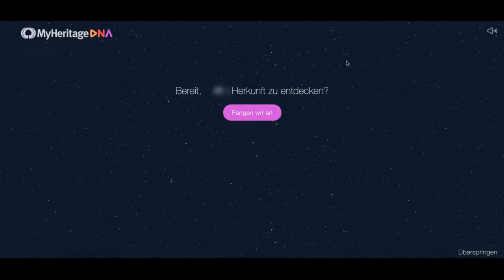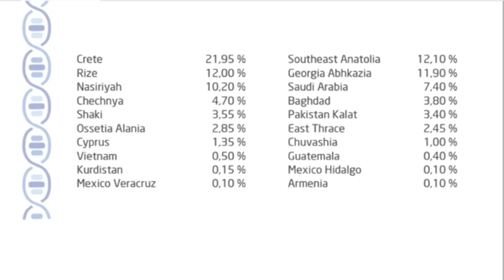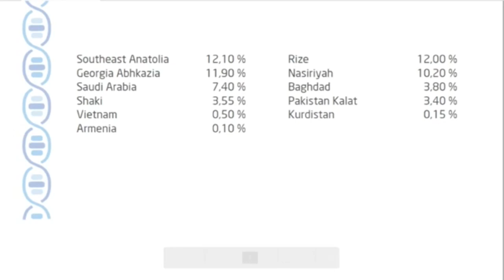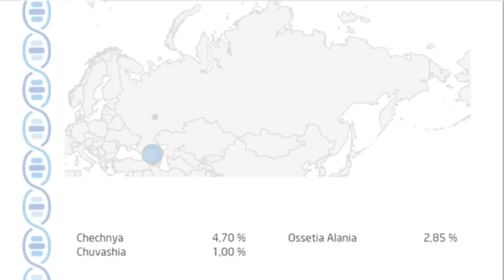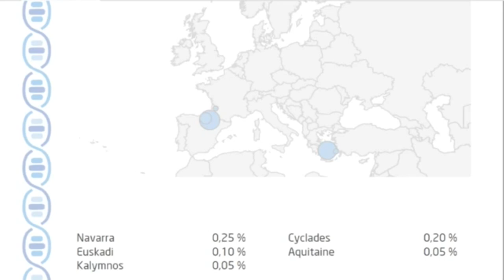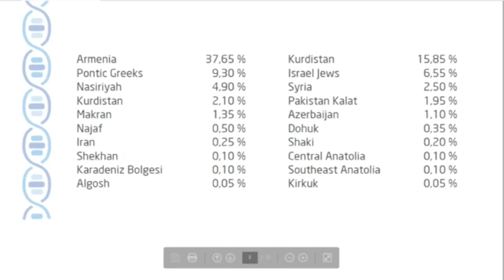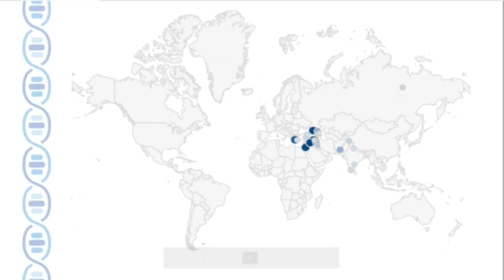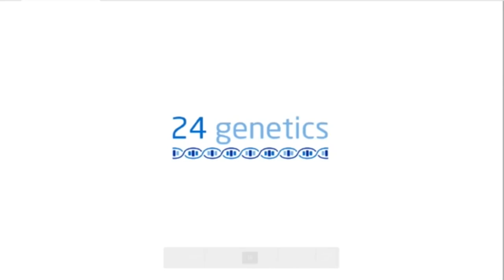MyHeritage DNA Test Results from Turkey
MyHeritage DNA-Test-Kit – Genetischer Herkunfts- und Ethnizitätstest hier bestellen

Mix results from MyHeritage and 24genetics